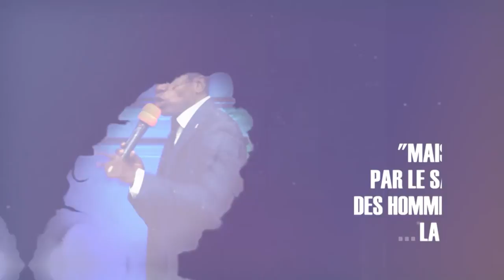JE SUIS UNE ODEUR DE LA VIE ET DE LA MORT . DIMANCHE LE 24/04/2022